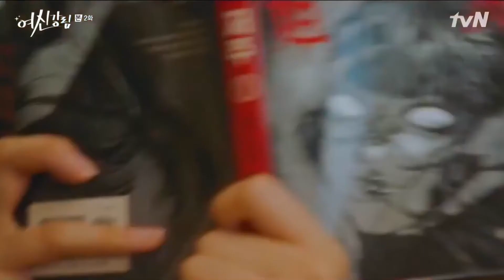Love Me || True Beauty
Love Me || True Beauty || Lee Soo Ho & Lim Ju Kyung